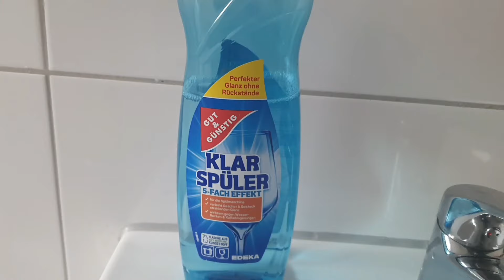10 dicas façil para limpeza de casa com #6 produtos❤️❤️😱😘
ola minhas queridas amigas espero que gostem das dicas escrevem nos comentarios ❤️😘❤️